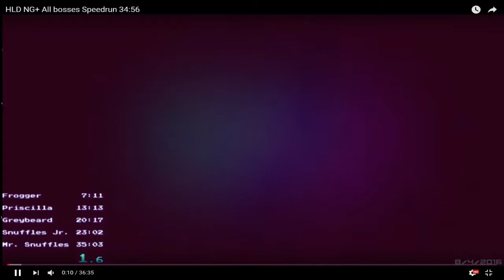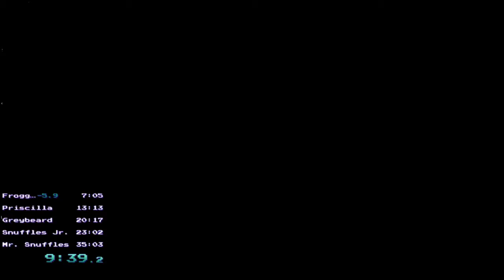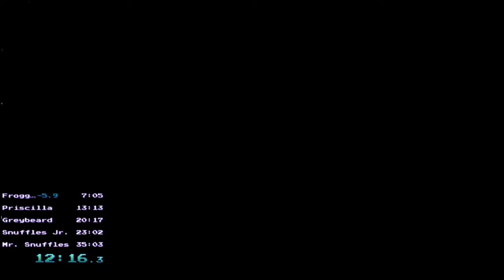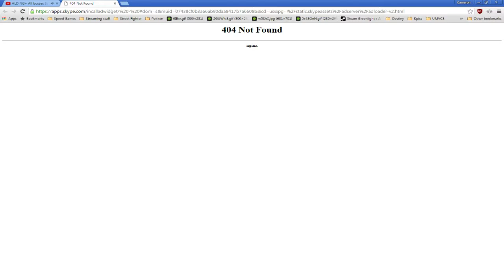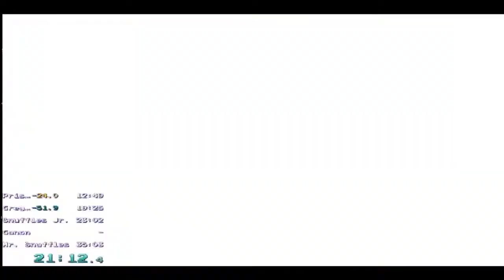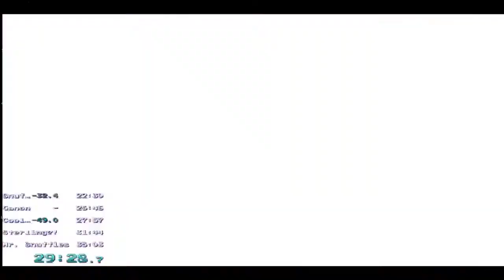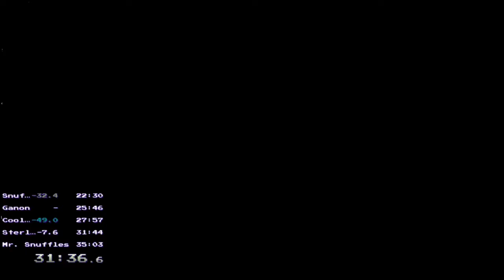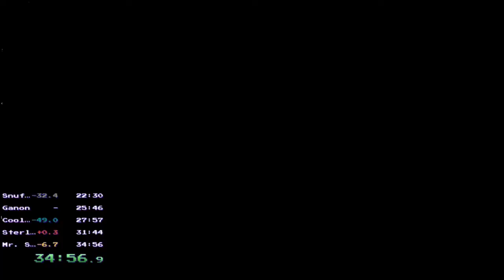Hyper Light Drifter NG+ All bosses commentary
Alx Preston of Heart Machine joined me for this. Huge thanks to him!